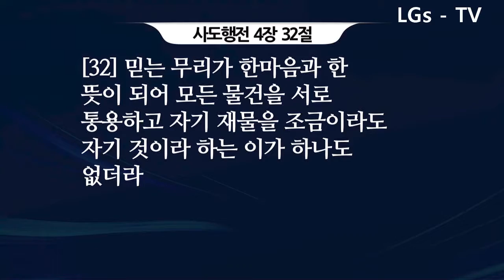■ LGs – TV : 이석우 담임목사 / 늘푸른진건교회 ( 거룩한 부자가 되자 )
☆ 대한예수교장로회 : 늘푸른진건교회
☆ 말씀: 이석우 담임목사
☆ 제목 : 거룩한 부자가 되자
☆ 성경봉독 : 야고보서 5 : 1 ~ 6
☆ 늘푸른진건교회 소개 : 우리교회는 한국에서 가장 큰 교단인 대한예수교장로회 합동측 평중노회 소속이며, 교단 내 대학교는 총신대학교와 칼빈대학교, 광주, 대구 신학대학교등이 있습니다.
본 교회는 1987.7.5. 진건면 용정리에서 이석우 목사님이 개척 설립하여 현재까지 시무하고 계시며 교회를 두 번째 건축하여 현재의 성전으로 이전하게 되었습니다.
본 교회는 담임목사 이석우 목사님과 부목사님 3명, 협동목사 2명, 전도사 3명, 사역자 7명, 은퇴장로 1명, 시무장로 8명, 협동장로 13명이 섬기고 있으며 현재 2,300여명의 성도들이 공동체를 이루 선교와 지역봉사에 힘쓰는 역동적이고 은혜가 넘치는 교회입니다. 현재 아프리카 및 각 국·내외로 선교활동 지원을 하고 있고 지역사회를 위해 홈스쿨 운영, 로뎀나무 카페, 양로원 운영, 실버대 운영등을 하고 있습니다.
또한 해마다 수백명의 장년 새가족이 등록하여 부흥하고 있는 교회입니다. 본관 1층에는 지역 주민을 위한 카페를 운영하고 있으며 별관 꿈나무센터(교유관)는 최신식 시설을 갖추어 유초등부, 중고등부, 청년부 예배와 분반공부를 할 수 있도록 하였으며 학생전용 카페와 시험기간 무료 독서실 개방, 무료 학습 지도 등 청소년들이 안락한 분위기에서 공부할 수 있도록 하였습니다.
늘푸른진건교회는 무엇보다 말씀이 충만한 교회입니다. “40일 말씀양육학교”, “40일 기도자학교”, “성경공부 확신반”등 체계적인 성경공부를 통해 수많은 질병이 치유되고 기도 응답과 성령 체험을 하고 있습니다.
늘푸른진건교회에 오신 여러분을 환영합니다.
☆ 예배안내
 ▶ 주일 1부예배 : 오전 7시30분 / 주일 2부예배 : 오전 10
 ▶ 주일 3부예배 : 오전11시30분 /  주일 4부예배 : 오후 2시
 ▶ 주일 저녁예배 : 오전 7시30분
 ▶ 수요 낮예배 : 오전 11시 / 수요 저녁예배 :  오후 7시30분
 ▶ 금요철야예배 :  오후 9시 30분
 ▶ 새벽예배 : 오전5시(월~토) / 새벽예배 : 오전6시30분(월~금)
☆ 주소 : 경기도 남양주시 진건읍 사릉로446번길 21 ( 용정리, 늘푸른진건교회 )